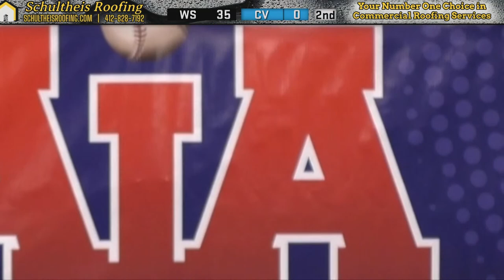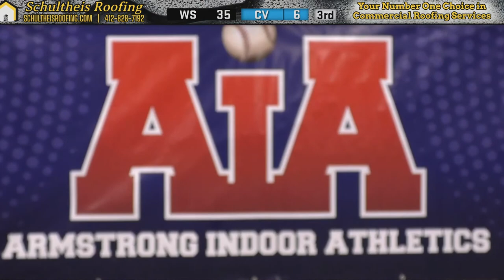West Shamokin at Conemaugh Valley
Heritage Conference Varsity Football
West Shamokin Wolves at Conemaugh Valley Blue Jays